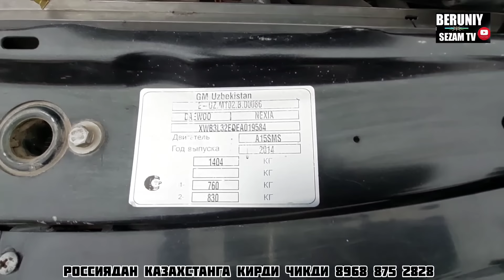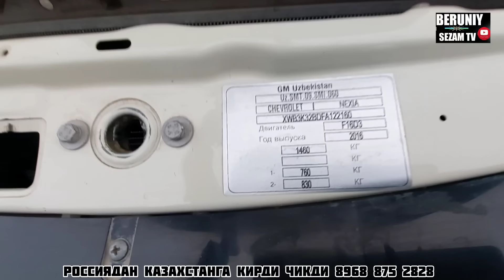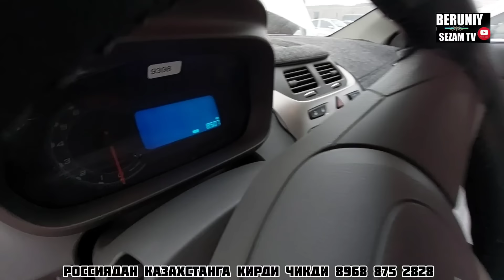БЕРУНИЙ МОШИНА БОЗОРИ 2-КИСМ 02.02.2024